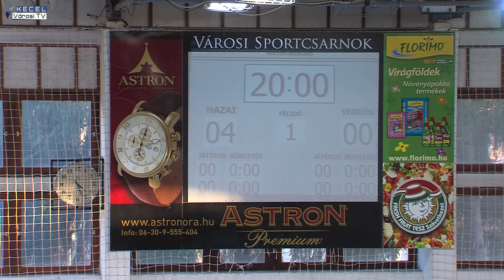Kecel FC - Soltvadkert - U15-ös futsal mérkőzés - 🅺🅴🅲🅴🅻 🆅🆃🆅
Kecel, Városi Sportcsarnok - 2021. február 28.